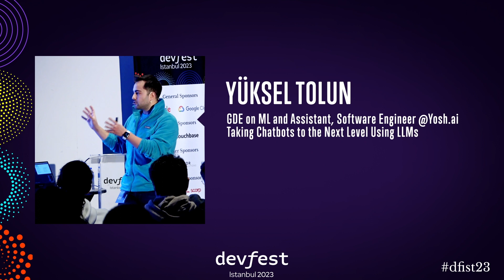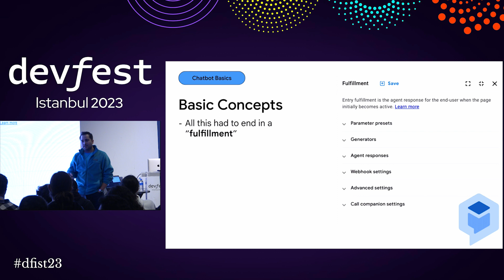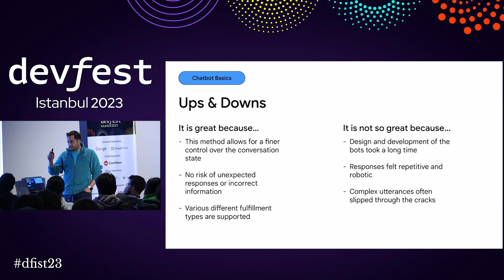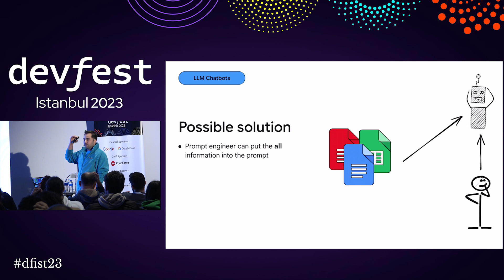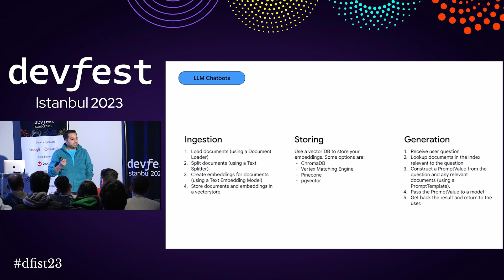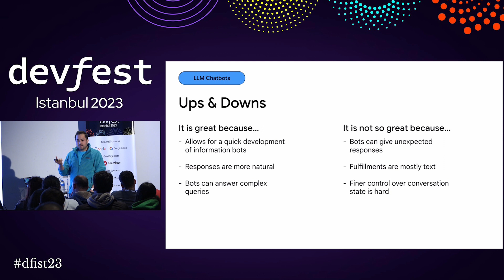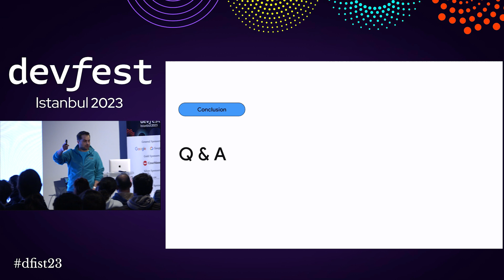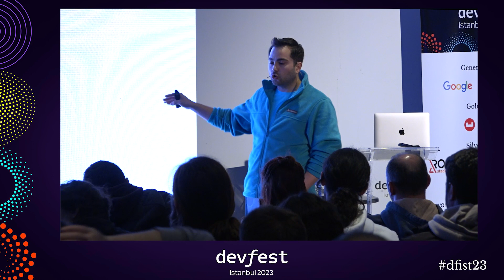Yüksel Tolun - Taking Chatbots to the Next Level Using LLMs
Yüksel Tolun - Software Engineer at Yosh.ai

Ex-lawyer, now coder. Specializes in chatbots and applications of LLMs for conversational user interfaces. I have given numerous talks and facilitated dozens of workshops on the subject matter. I am also a Google Developer Expert on Machine Learning and Assistant